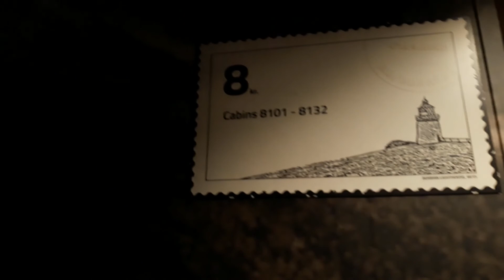QUE VER EN ISLANDIA De "Seydisfjordur Islandia" a "Hirtshals Dinamarca"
DESPEDIDA DE ISLANDIA
De "Seydisfjordur Islandia" a "Hirtshals Dinamarca"